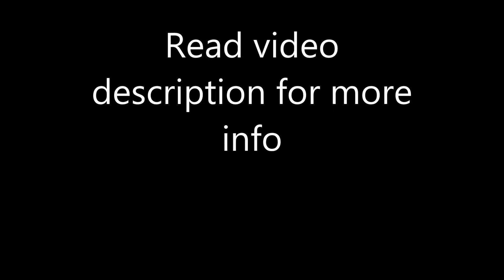Hyatt Regency Waikiki Beach Resort & Spa, Waikiki, Honolulu, Hawaii, USA, 4-star hotel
2424 Kalakaua Avenue, Waikiki, Honolulu, HI 96815, United States of America
Description: Hyatt Regency Waikiki Beach Resort & Spa sells fast on our site. Near the famous Waikiki Beach, this Honolulu Resort features a freshwater outdoor pool, a hot tub, shops and restaurants. All rooms provide a balcony and free Wi-Fi.
Featuring the Pacific Rim Cuisine and a sushi bar, Japengo Resturant is located at Hyatt Regency Waikiki Beach Resort. Serving sunset dining and cocktails, SWIM restaurant is on site. Fresh regional seafood and steak dishes are featured at Shor American Seafood Grill on site.
Diamond Head Crater is 6.4 km away. Kings Village is 1.6 km from Hyatt Regency Waikiki Beach Resort & Spa.
Waikiki is a great choice for travelers interested in surfing, beaches and relaxation.
The award winning, Na Ho'ola Spa is on site. Over 60 unique shops and boutiques are featured at Hyatt Regency Waikiki. Concierge services are available. A 24-hour fitness center is on site.
Each room also features a satellite TV, a desk, an iPod docking station and free toiletries in the private bathroom at Hyatt Regency Waikiki Beach Resort & Spa. Styled with dark wood furnishings, white colored linens are provided.

100% Verified Reviews:
Pluses:
Great location, great view from the Lanai, plenty of room in the room & super awesome comfortable beds! Better than mine at home, wow! Like that the hotel is in a great location if you want to stay in Waikiki. It is far down enough (towards Diamond Head direction) that it is quieter than if you are further up on the main strip. Totally walkable, with the beach right across the street! Plenty of restaurants to choose from in & out of the Hilton tower. Loved the juice bar on ground floor plaza that I ordered a fresh fruit Acai Bowl frim every day...yummy!
It is in a great location. Easy access to Waikiki beach. Staff was great and helpful. We felt very safe walking around the resort during the day or evening hours.
Minuses:
The hotel entrance and the access to the lobby do not make the guests feel like entering a 4-star hotel. It is more like entering a shopping centre. The bell service is no good.